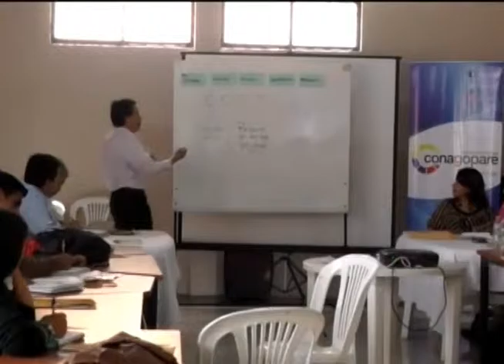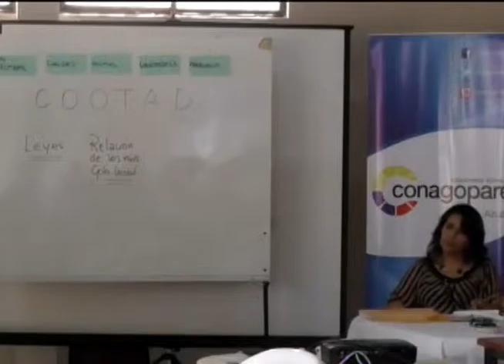GADs parroquiales de la cuenca del Jubones se capacitan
En la parroquia Abdón Calderón el pasado viernes se desarrolló una capacitación organizada por el Consejo Nacional de Gobiernos Parroquiales Rurales del Ecuador (CONAGOPARE) para los Gobiernos Autónomos Descentralizado localizados en la cuenca del Jubones, con el propósito de fortalecer el accionar de la juntas parroquiales sus competencias y funcionamiento, los facilitadores pertenecen a la Universidad Andina Simón Bolívar.
Imágenes cortesía Chabelotv